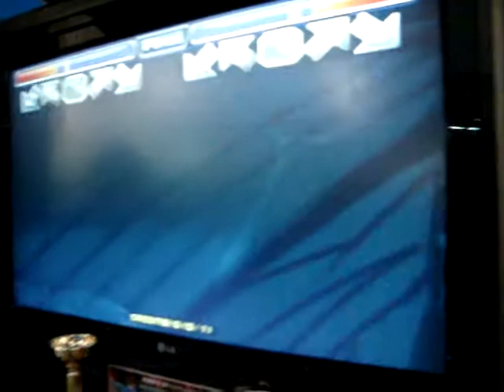[1º ISB] HARD 1ª FASE - Duda e Patrícia - FAEP 2-1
1ª Fase da Categoria Hard do 1º Ipatinga Stepper Battle!

3ª Chave
1º Round
Lado Esquerdo: Duda - A - 753.900
Lado Direito: Patrícia - F - 209.300

Vencedora do Round: Duda